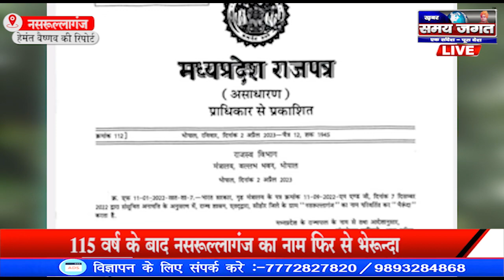नसरुल्लागंज:- मुख्यमंत्री शिवराज की गौरव दिवस पर बड़ी सौगात !!!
हेमंत वैष्णव